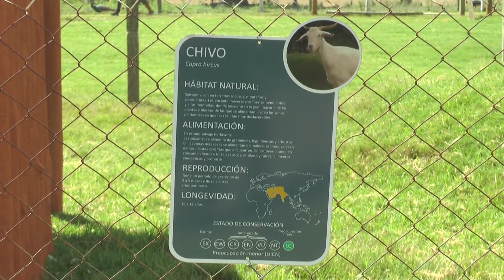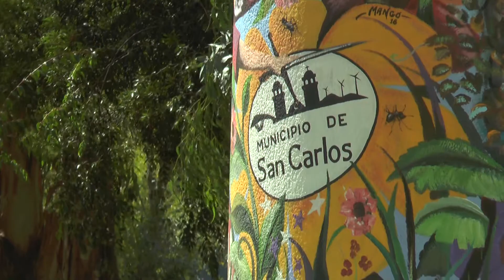Ecoparque educativo Quinta Medina 07/03/2019